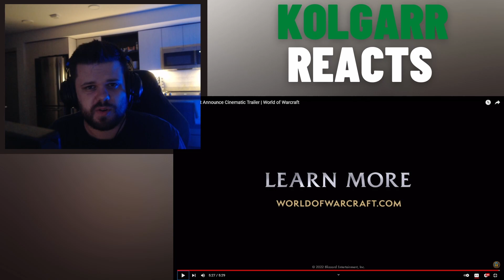The Dragonflight World of Warcraft expansion looks incredible! || Reacting to Dragonflight Trailer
In this video, I react to the World of Warcraft Dragonflight cinematic trailer. I've had a love hate relationship with WoW for a while. The release of Shadowlands was the first time I ever skipped an expansion since it didn't look interesting to me. However, Dragonflight brings back some old storylines and characters while adding what looks to be beautiful zones to the game. I'm excited for this expansion and will almost certainly try it out. What do you guys think of the Dragonflight announcement?